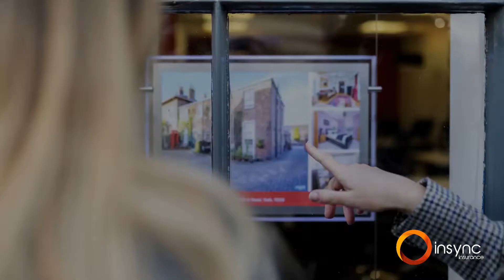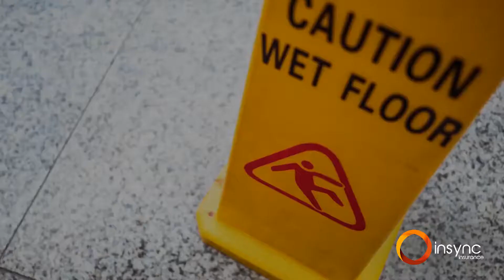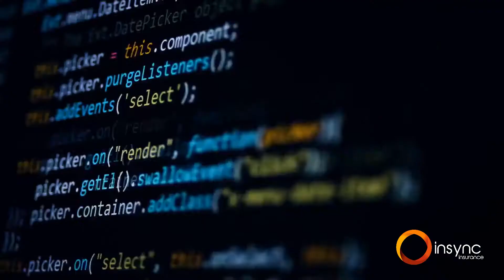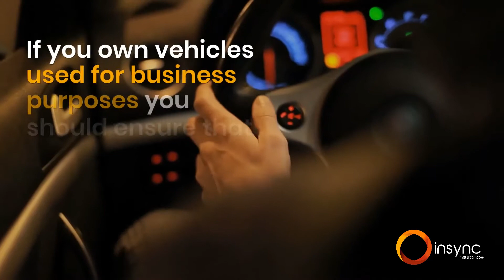What Cover do I need as a Letting or Estate Agent?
If you're thinking of setting up your own letting agency, find out what kind of cover you should have in place. If you want to find out more, request your free review from one of our advisors.

TRANSCRIPT

What business Insurance do I need as a letting agent?

#1 Office & Property Insurance

An office package will provide cover against perils such as fire, flood and theft to protect your investment.

Policies can be extended to cover business interruption, which protects your loss of income and fixed cost expenses following an insured loss.

Many Letting Agents also consider "increased cost of working cover" which will provide funds to keep your business running following a loss.

#2 All Risks on Business Equipment

Your tablet, laptop and mobile are probably just as important to you as your office-based computer equipment. If not even more so.

If you take your own property photographs, don't forget your camera equipment!

#3 Public Liability

Not only will landlords and prospective tenants visit your office, but you and your staff will also carry out much of your work away from your premises performing property appraisals and viewings.

In these circumstances, you should arrange Public Liability Insurance.

PL will cover your legal liability in the event of injury to a client or member of the public and a result of your business activities.

#4 Employers' Liability

Employers' Liability provides legal liability cover should an employee suffer an injury or illness in the course of their employment for which you could be held liable.

If you decide to take on any employees then, by law, you need to arrange Employers' Liability Insurance.

If you don't, you could face both prosecution and fines.

#5 Professional Liability

As a property expert, an agent owes an enhanced duty of care to clients and purchasers.

If someone suffers a financial loss and holds you responsible, they are likely to pursue you and your business for compensation.

Without adequate insurance protection, you may find yourself left with a costly legal bill.

#6 Crime Cover

As letting agents have access to financial information, there is a risk it could be used for criminal purposes by an unscrupulous employee for illegal gain.

Other potential losses from employees could include syphoning rent payments or payroll monies.

#7 Cyber & Data Loss Cover

Letting Agents also have access to a large amount of personal information. This is usually in the form of both physical files and electronic data.

Should this information fall into the wrong hands, you could suffer compensation claims, regulatory fines and/or significant reputational damage.

Cyber Liability Insurance and Data Loss protection will provide cover to indemnify such instances.

Motor Cover

Similarly, if you are allowing employees to use their own cars, you need to apply an adequate vetting process of their insurance cover. Should an employee injure a third party in a motor accident and their insurance doesn't respond, you could be found vicariously liable for their actions.

Insync Insurance specialises in all areas of professional risk. We can compare Professional Indemnity Insurance for Letting Agents in minutes. We can tailor additional areas of cover to meet your requirements, so you're only paying for the cover you need.

Find out more on our website or call one of our team on 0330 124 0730.